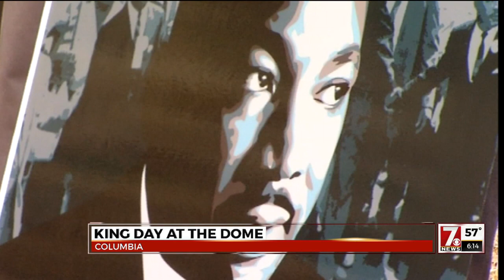King Day at the Dome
Across South Carolina, celebration, marches and volunteer work are planned to celebrate the work of slain civil rights leader Martin Luther King Jr.